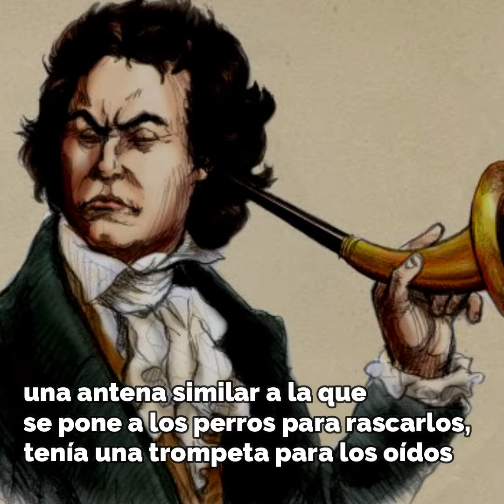¿Sabías que Ludwig van Beethoven era sordo?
Aquí te contamos un poco más de la vida de este gran compositor musical